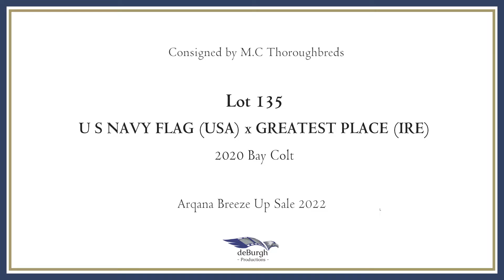2022 Breeze Up - Lot 135 c. US NAVY FLAG x GREATEST PLACE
M.C Thoroughbreds